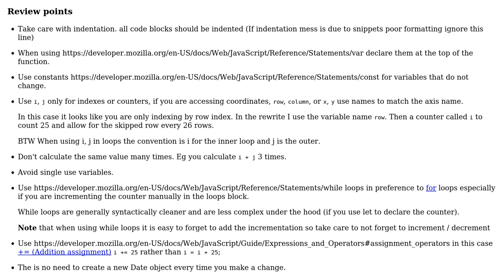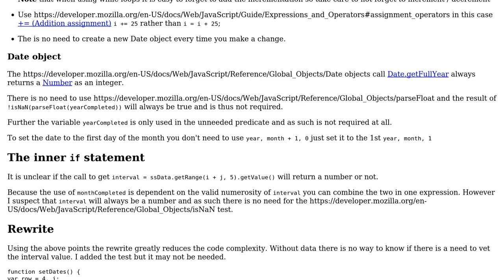Code Review: Set Dates on Spreadsheet Rows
With thanks & praise to God, and with thanks to the many people who have made this project possible! | Content (except music & images) licensed under CC BY-SA | Music | Images & others | With thanks to user SAM OnELA user Colin user Blindman67 and the Stack Exchange Network Trademarks are property of their respective owners. You are responsible for your own actions.